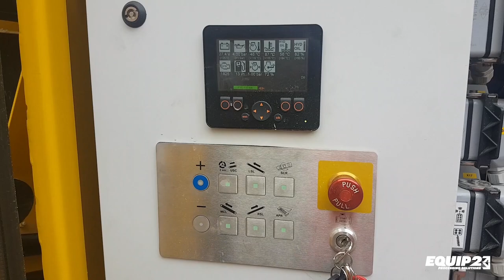Testimonial Oropi Quarries